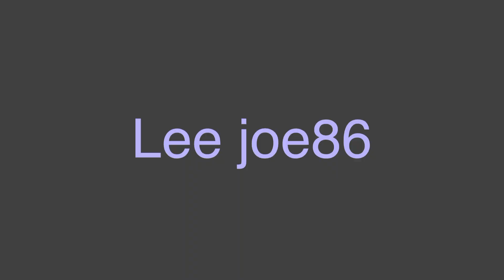My new intro once again. (July 2023 - January 2024)